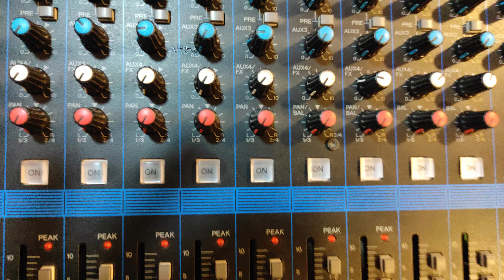Video_Song || भतरे के बदले दोसर रंग दलले बा || Babua Raushan || New Holi Song 2023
►Album:- भतरे के बदले दोसर रंग दलले बा
►Song:- Bhatare Ke Badle Dosar Rang Dalale Ba
►Singer:- Babua Raushan
►Lyrics:- Yogendra
►Recording:- Maa Ambey Studio Ami 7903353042
►Company/Lebal:- Fast Music Hit
►Video Dir :-Govind Prajapatti
►Video Edditor  :-Phoolchand Nisad
►Digital Head  :-Abhay Prajapatti 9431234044
►Digital Patner  :-Sahara Digital
© All Copyrights Reserved To Fast Music

                     😘Thanks For Love And Support Me😍